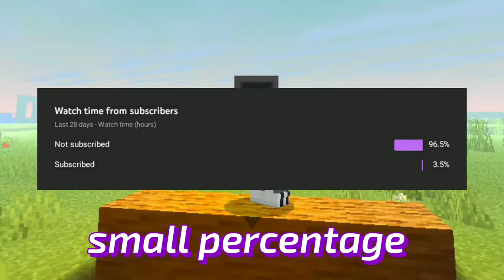Sweet Dreams | Best Shader For Low End Devices 2021 (NO LAG) - (1.17+) [MCPE/MCBE] ✅ 2GB Ram ✅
We love shaders in minecraft, but there are some of us who are using low end devices and wants to find a shader that can run without lag so today in this video, we are looking at one of the best shader for low end devices.Also only small percentage of people who watch my videos are actually subscribed.

 ______Download______

I do not make these shaders, pls go support the creators who made this shaders

Sweet dreams shader, shader sweet dreams, low end device shader, shader for low end devices, sweet dreams shader mcpe, mcpe sweet dreams shader
mcpe haptic shader, dream, mrbeast, low end shader, minecraft pe low end shader, haptic shader mcpe, mcpe haptic shader

Not Minecraft, But Water Rises or Minecraft, But Lava Rises, or any other but challenge like that. This is speedrun / But Shaders for Minecraft / Pogchamp